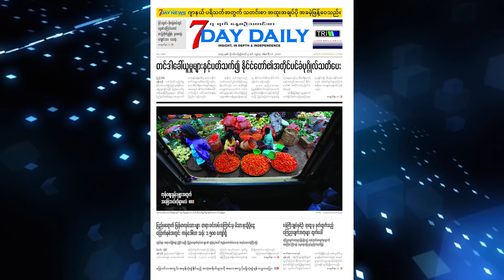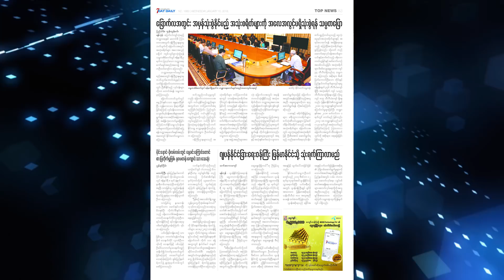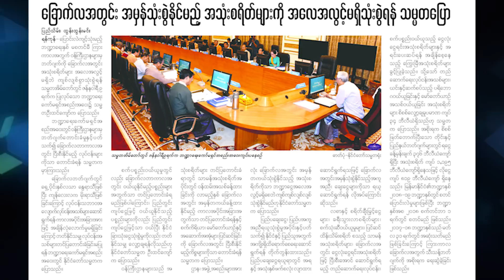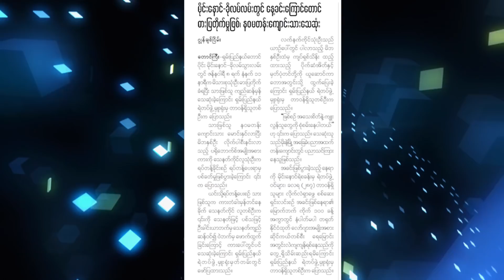မနက္ခင္းသတင္းစာ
ဒီေန႕တင္ဆက္ေပးသြားမယ့္သတင္းေတြကေတာ့ တင္ဒါေခၚယူမႈေတြနဲ႔ ပက္သက္လို႔ နုိင္ငံေတာ္ အတုိင္ပင္ခံပုဂၢိဳလ္သတိေပးတဲ့သတင္း၊ ေျခာက္လအတြင္း အမွန္သံုးစြဲနုိင္မယ့္ အသံုးစရိတ္ေတြကို အေလအလြင့္မရွိသံုးစြဲၾကဖို႔ သမၼတေျပာတဲ့သတင္း၊ ရွမ္းျပည္နယ္ေတာင္ပိုင္းမွာ ျဖစ္ပြားခဲ့တဲ့ ဓားျမတိုက္မႈတစ္ခုမွာ နဝမတန္းေက်ာင္းသားတစ္ဦးေသဆံုးတဲ့သတင္း၊ ဝန္ၾကီးခ်ဳပ္ေဟာင္းယင္လတ္ လန္ဒန္ျမိဳ႕မွာ ေရာက္ရွိေနတယ္လို႔ ထုိင္းနုိင္ငံျခားေရးဝန္ၾကိးက အတည္ျပဳလုိက္တဲ့သတင္းတို႔ျဖစ္ပါတယ္။